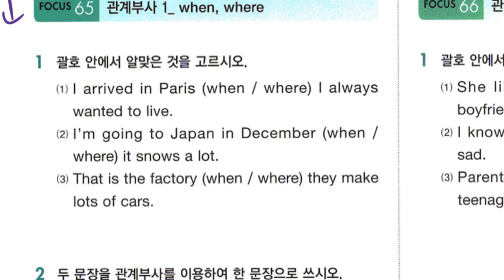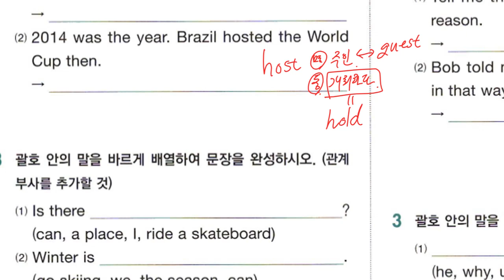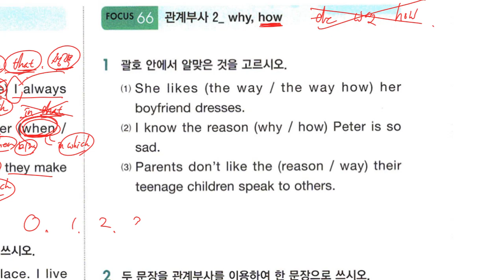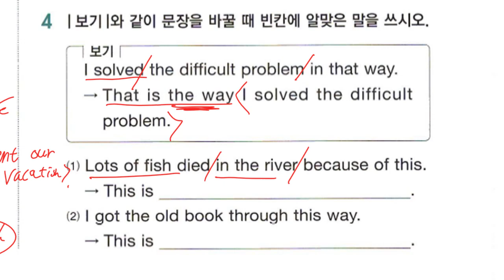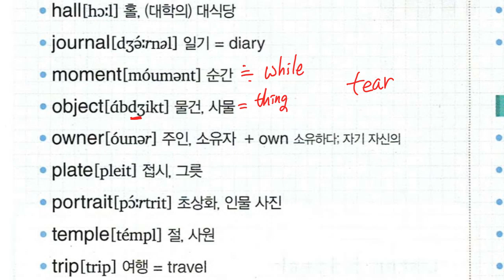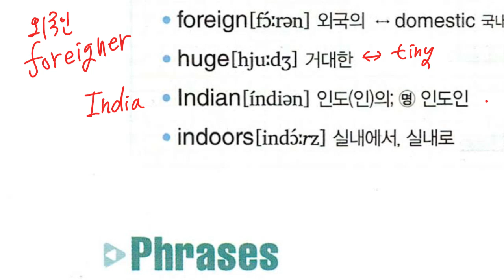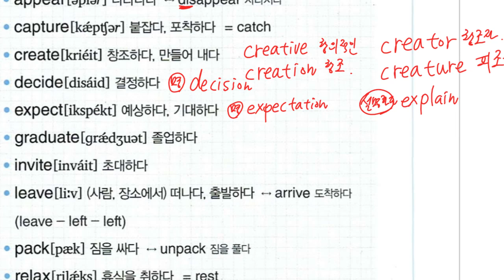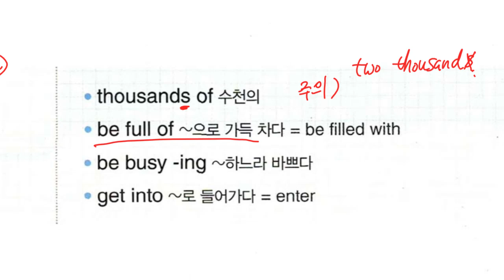중2 2023 05 29 17 03 57 405 문법 관계사 워크북 풀이 구미중 도송중 미래엔 3과 내신대비 수업